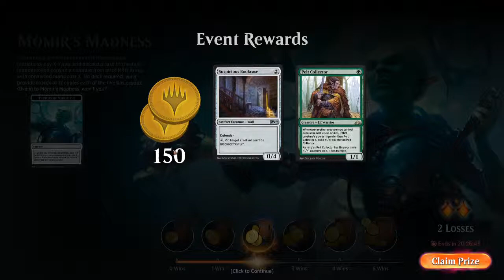Momir MTGA 6